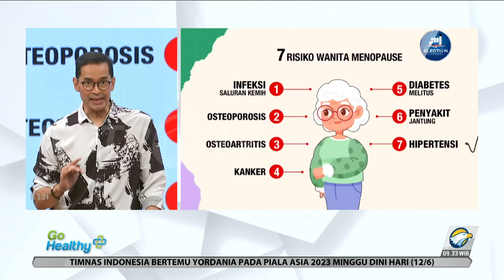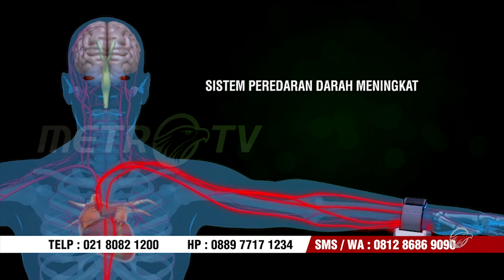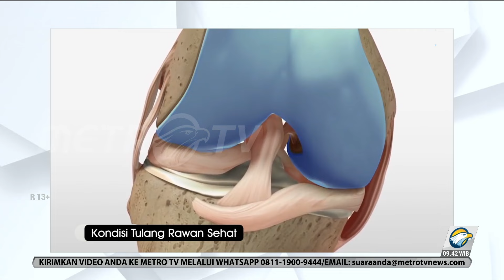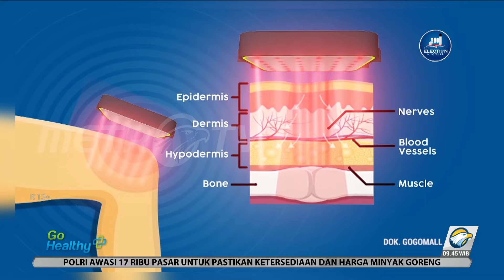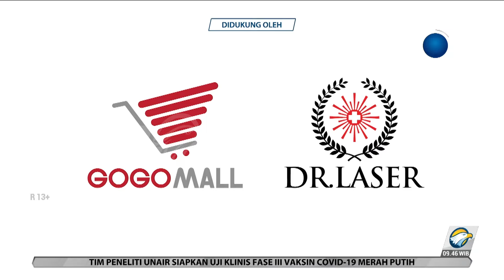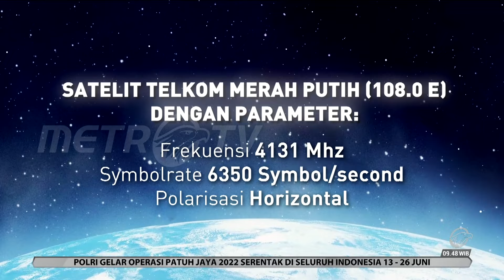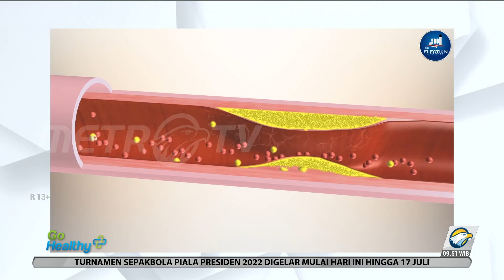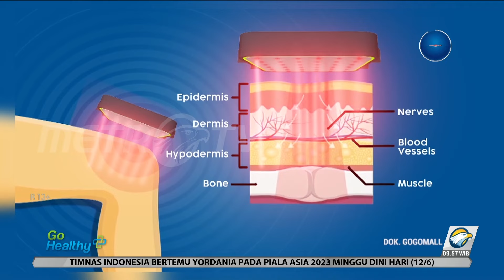Go Healthy - Teknologi Laser Bantu Kendalikan Kolesterol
Kolesterol tinggi nampaknya sudah menjadi masalah umum yang dirasakan oleh sebagian orang. Meski begitu, hal ini tidak boleh diremehkan karena dapat menyebabkan komplikasi jika tidak terkontrol.

Seperti yang dialami Ibu Sumartini. Ibu Sumartini sempat memiliki kadar kolesterol hingga mencapai 218 mg/dL. Namun kini masalahnya dapat diatasi dengan bantuan teknologi laser.